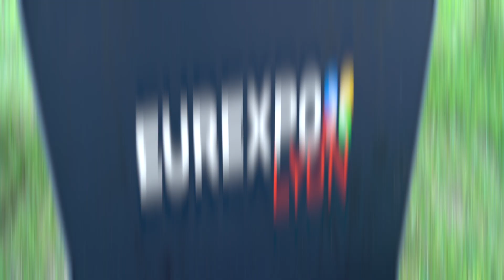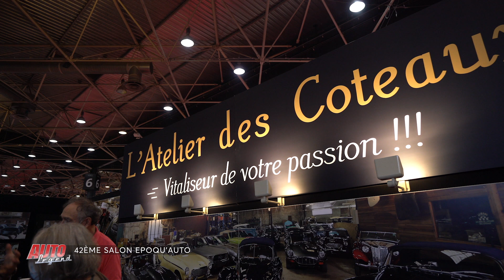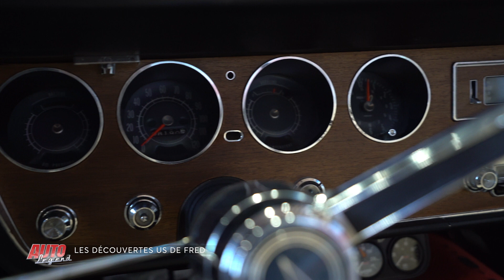AUTO LEGEND - S03 EP06 - 42ème SALON EPOQU'AUTO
Replay de l' Emission TV "AUTO LEGEND" consacrée au salon Epoqu'Auto 2021 de Lyon!
Angélique Rayssiguier et Louis Frédéric Dunal vont vous faire découvrir ce superbe salon et partent dénicher pour vous les plus beaux modèles!

POUR PARTICIPER A L'EMISSION:
Envoyez-nous vos coordonnées et des photos de votre véhicule à:

Réalisation: Vincent Barrué & Romain Sémis
Production/Distribution: Time Up Productions
Musiques: The French Insiders

Retrouvez votre émission Auto Legend en diffusion régulière en Télévision en France sur la TNT, le Câble , et Satellite et sur toutes les box sur Tv7 Bordeaux, Azur Tv, La Chaine Normande, Via Tele Paese, Lmtv, TL7, TLC, 8Montblanc, Ktv Guyane, Caledonia, Moselle Tv, Tv Tours, Angers Tv, Alsace 20, Via Occitanie, Via Atv, 7A Limoges et Antenne Réunion.
Diffusion également en Algérie sur Berbere TV et en Suisse sur Tele Swizz.

Copyright @Time Up Productions - 2021